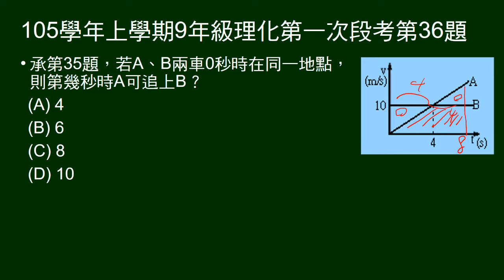105學年上9年級理化一段第36題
承35題，問幾秒後車追上前車。